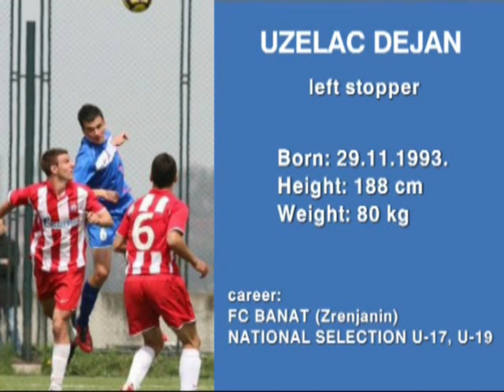UZELAC DEJAN left stopper PART I